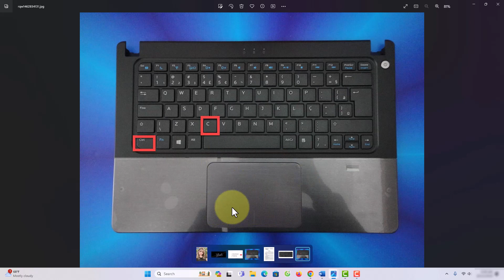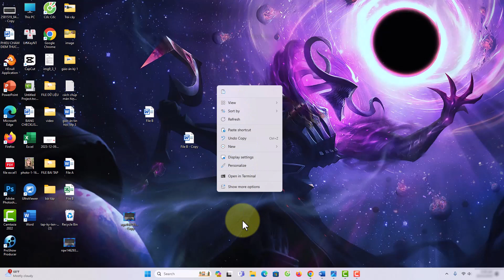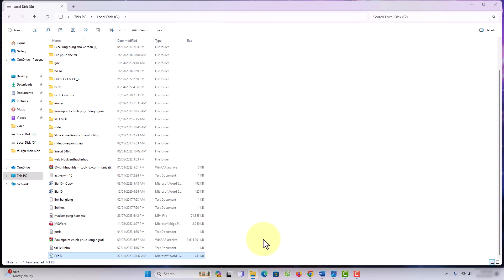Cách copy trên laptop không có chuột dễ dàng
Danh sách video:
▶ Đăng Ký Theo Dõi Kiến thức Tin học
Thực hiện bởi kênh kiến thức tin học